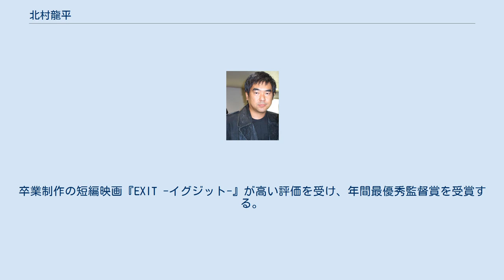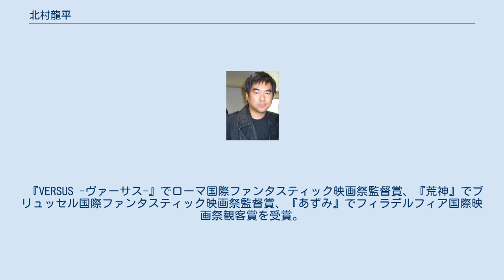北村龍平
北村 龍平（きたむら りゅうへい、1969年5月30日 - ）は、DGA（全米映画TV監督組合）に所属する日本人映画監督。
ハリウッドのエージェントはICMパートナーズ（ICM）。
かつて東京都内に製作会社ナパーム・フィルムズを主宰していたが、渡米後は個人事務所ノトリアスを基軸としている。
現在はロサンゼルスに在住。
 大阪の高校中退後、17歳でオーストラリアへ渡り、スクール・ オブ・ビジュアル・アーツ映画科に入学。
卒業制作の短編映画『EXIT -イグジット-』が高い評価を受け、年間最優秀監督賞を受賞する。
帰国後映画以外の職に就きながら1995年に映像集団ナパームフィルムズを結成、自主制作映画『DOWN TO HELL』が第1回インディーズムービー・フェスティバルでグランプリを受賞し、渡部篤郎主演で『ヒート・アフター・ダーク』を製作し監督デビューする。
その後インディーズムービー・フェスティバルのスカラシップ作品として監督した『VERSUS -ヴァーサス-』で名を知られるようになる。
その後『あずみ』『ゴジラ FINAL WARS』などの作品を監督する。
 『VERSUS -ヴァーサス-』でローマ国際ファンタスティック映画祭監督賞、『荒神』でブリュッセル国際ファンタスティック映画祭監督賞、『あずみ』でフィラデルフィア国際映画祭観客賞を受賞。
 クライブ・バーカー原作の『ミッドナイト・ミートトレイン』にてハリウッド進出。